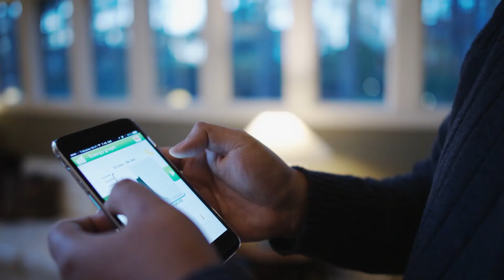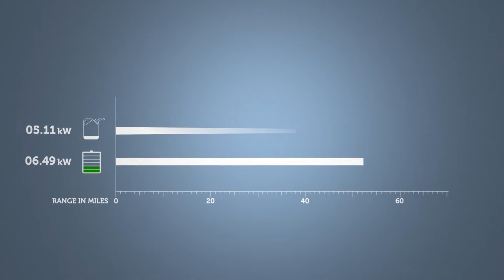Driving an Electric Vehicle - Testimony from Tum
Electric transportation can help consumers save money on fuel and maintenance costs, and reduce their environmental impact. And as a domestic source of energy, electric transportation can contribute to our nation's energy independence.

Watch this video to hear from Tum about how driving an electric vehicle has changed his life. He also explains the difference in electric vehicles, compared to gas vehicles, and how they are more efficient."

"I think of EV's like a smart phone, where every night you go home and plug it in. It's natural." - Tum

For more information on how Georgia Power's Electric Transportation Pilot Program